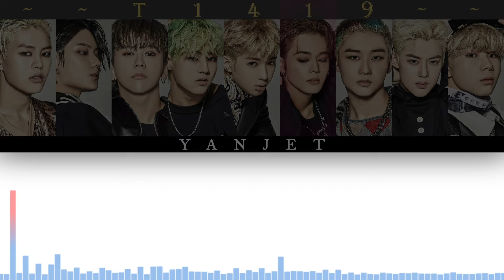T1419 - ‘FLEX' [BEFORE SUNRISE Part. 3] MV Teaser 1 [Colour Coded Lyrics Han/Rom/Eng]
ARTIST : T1419
SONG : "FLEX"

Lyrics are not official
Stay Tune for the FULL VERSION with Lyrics on 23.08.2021